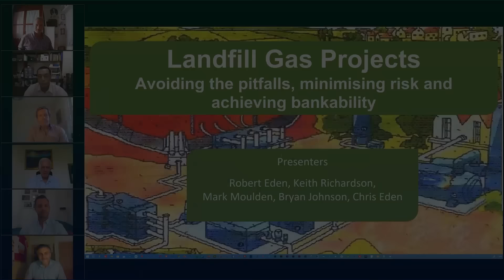Free Webinar Malaysia : Monetise Your Biomass Waste with Biochar Production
In this webinar, we will focus on Biochar as a solution for biomass waste and how it can be valuable for agriculture industry; and also the production technique using our pyrolysis technology.

*This webinar will be delivered in Bahasa Melayu & English.

Mark The Date!
20 November 2024 | 14.00 MYT | Via Zoom

Will be discussed :
- Biochar explained and application
- Process of Biochar production
- Case study
- Carbon credit from Biochar (by CP Asiatica)
- Interactive discussion

Can be attended by :
- Energy and renewable energy experts/experts
- Environmental Expert
- Researchers and academics
- Industry stakeholders
- Anyone enthusiastic about sustainable energy solutions

Meet our speakers :
Dr. Robert Eden (CEO of Organics Bali) & Kyoko Tochikawa (CP-Asiatica)

Our expert speakers from the Organics Group, with over 30 years of experience in renewable energy and waste management, and CP Asiatica, a subsidiary of Charoen Pokphand Group with expertise in sustainability and environmental initiatives, will guide the session.